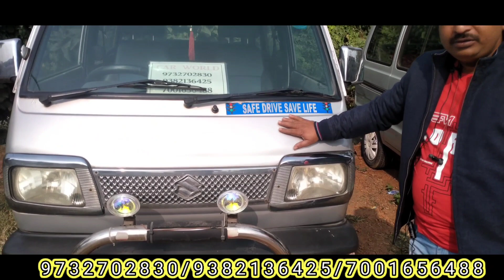Car World|| Cepast price Car Available In Medinipur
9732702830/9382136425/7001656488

car world address-
bhadutala, paschim Medinipur

 আমার আরো ভিডিও 👇দেখার জন্য ক্লিক করুন

second hand car reviews, second hand car bengal, second hand car Midnapore, second hand cars reviews paschim Medinipur, second hand cars kharagpur, best price second hand car